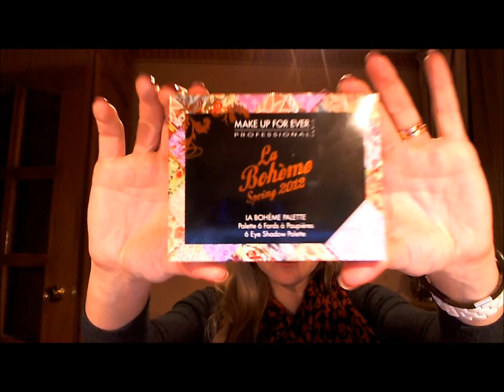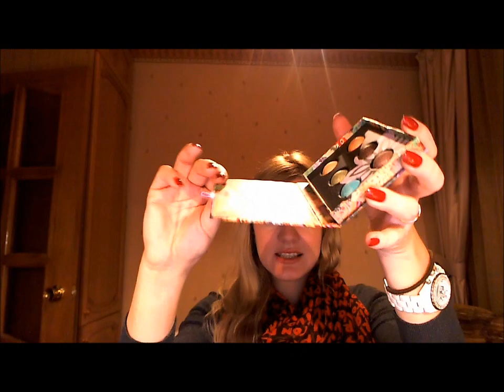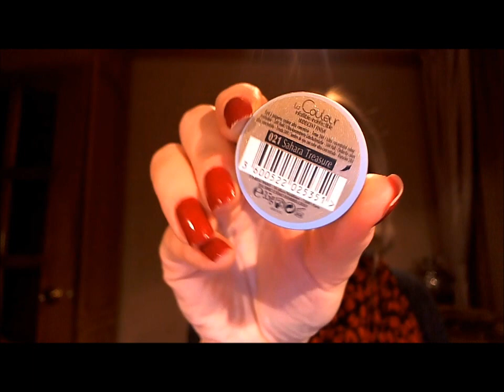Покупки в феврале часть 3.